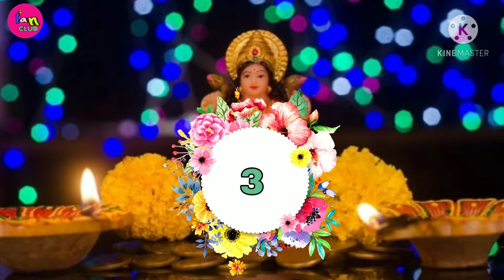Top 25 Beautiful Actresses who played Devi Laxmi Beautifully